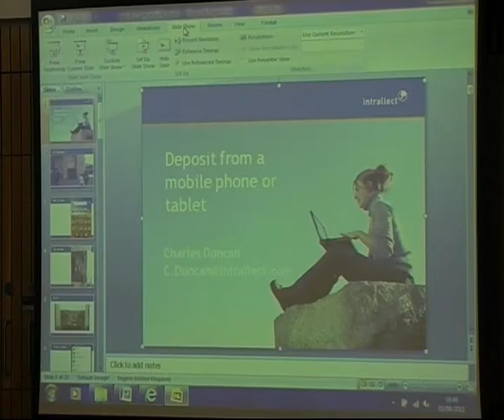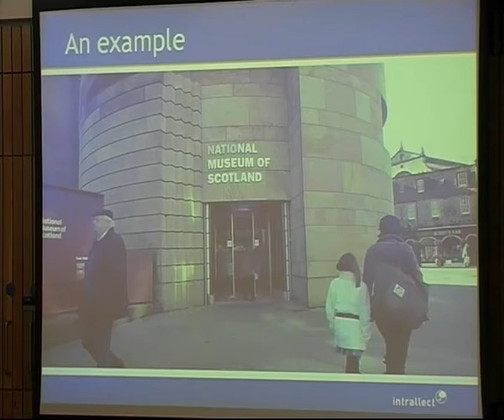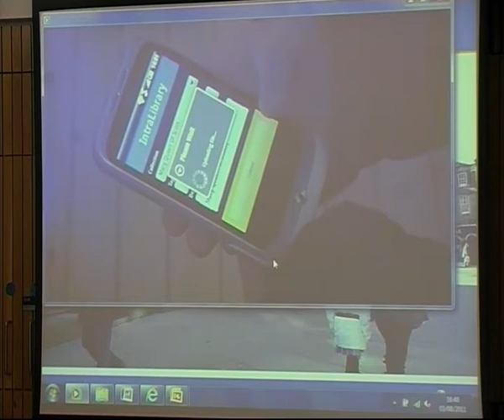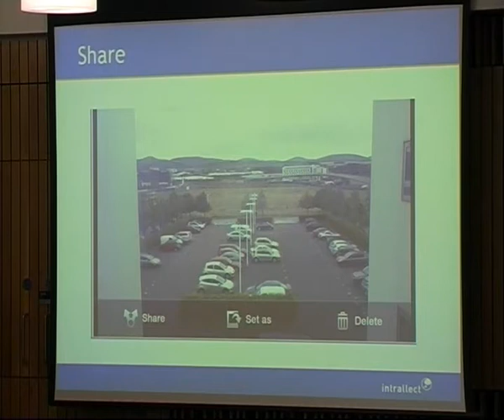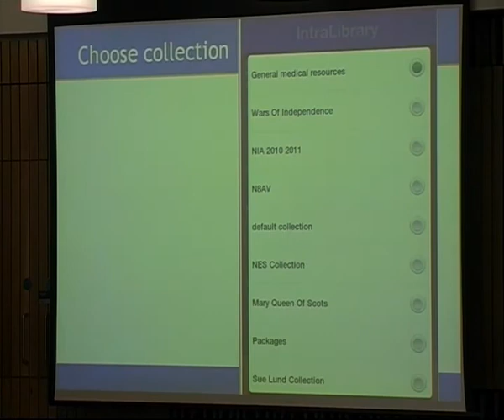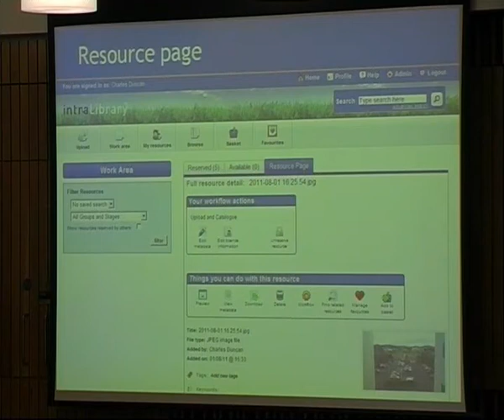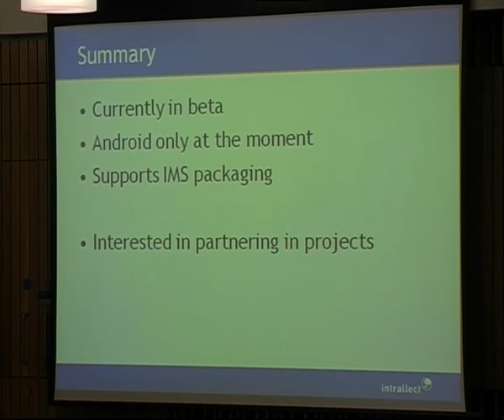Charles Duncan (Intrallect) -- Deposit from a mobile phone at Repository Fringe 2011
Charles Duncan of Intrallect gives his not-quite-a-Pecha-Kucha talk on Deposit from a mobile phone at Repository Fringe 2011